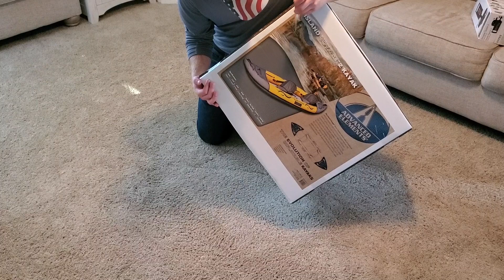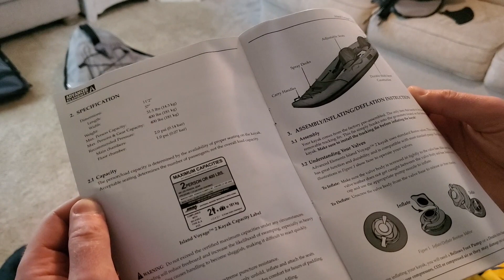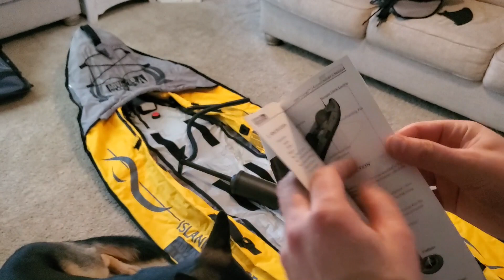ASMR Kayak Unboxing and Assembly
Final video for my new Advanced Elements kayak.
Don't mind the fact that I look like what a Fed thinks a white supremecist looks like when they're running a conspiracy scheme.